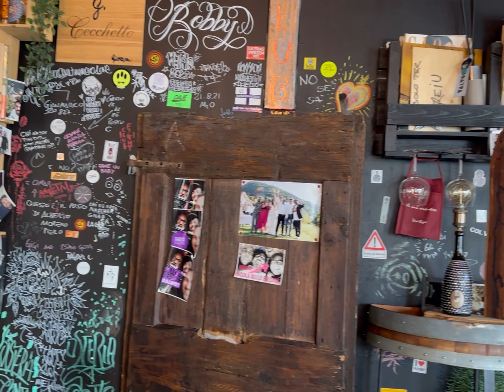Osteria Sconta a San donà di Piave (Ve)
@osteria_sconta_nr si trova a San donà di piave!